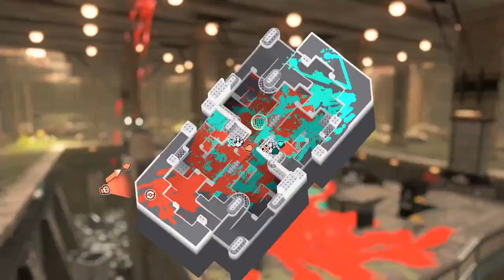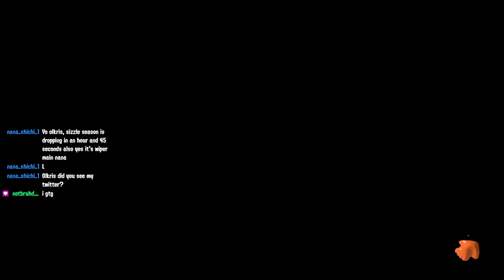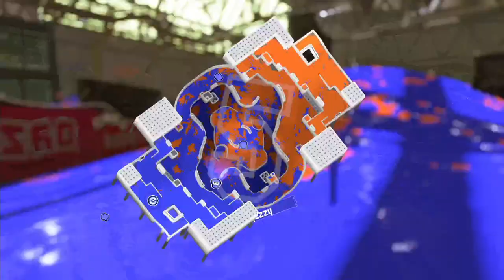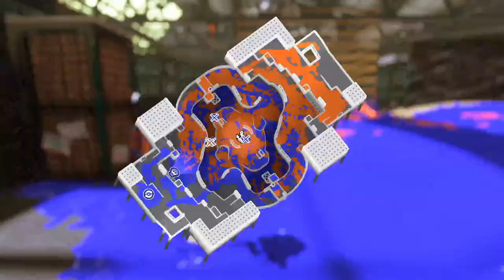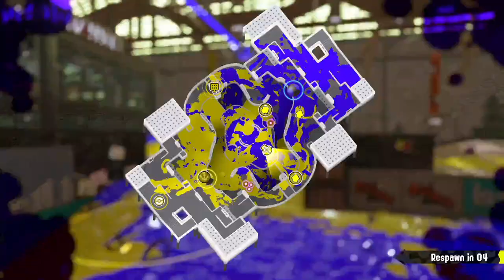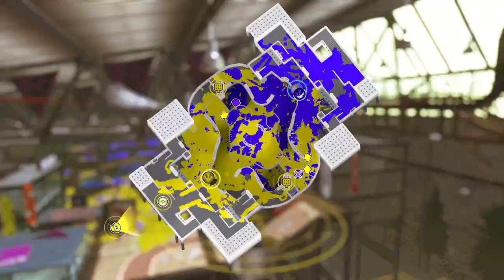Oh no the booger is late and hasn't fully grinded the catalogue 💀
Clips
0:15:07,Broadcaster,Olkris,Hella sick dodges
2:30:41,Broadcaster,Olkris,Fist bump gotten 🤜🤛

Markers
5:22:17,Broadcaster,Olkris,